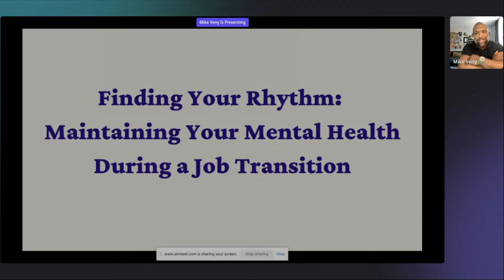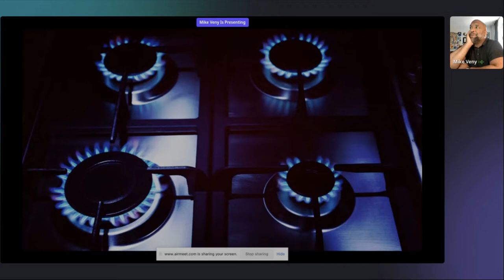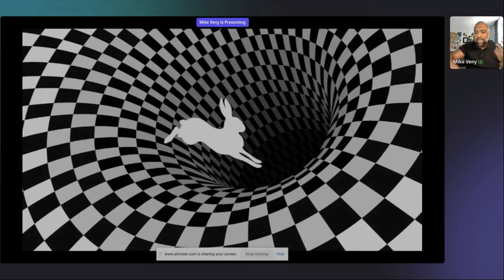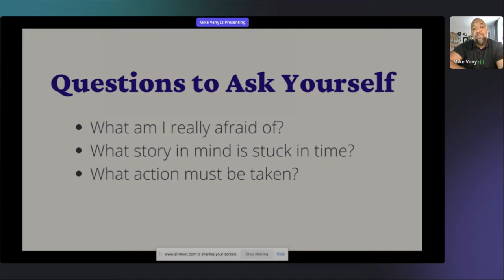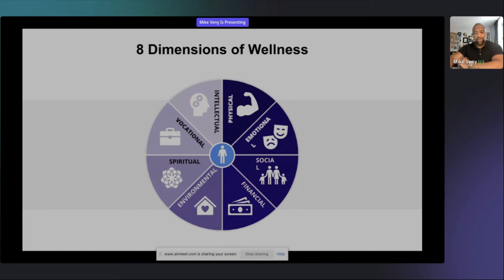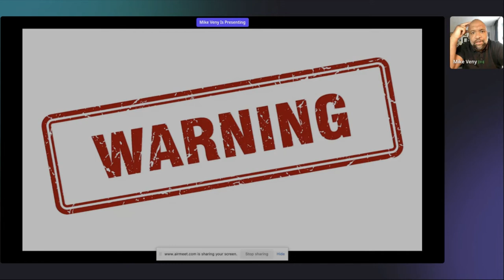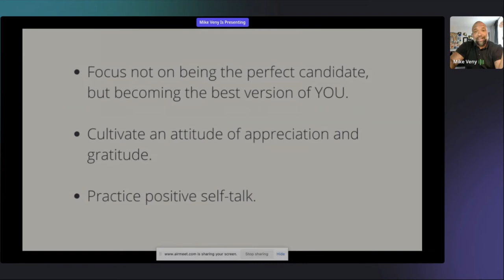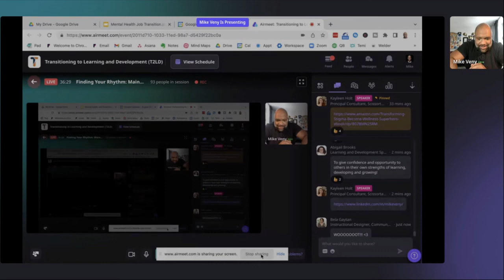Finding Your Rhythm: Maintaining Your Mental Health During A Job Transition with Mike Very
From the Transitioning to Learning and Development Conference (T2LD)

A job search is hard enough, but when you’re transitioning to a new career, it can be overwhelming. Dealing with financial stress, interview preparation, and rejection can take a toll on mental health. This presentation will help you find your groove without losing your mind.

You’ll learn strategies for:
• Focusing on what you can control
• Building resilience using the eight dimensions of wellness
• Using rejection to your advantage
• Becoming the best version of yourself